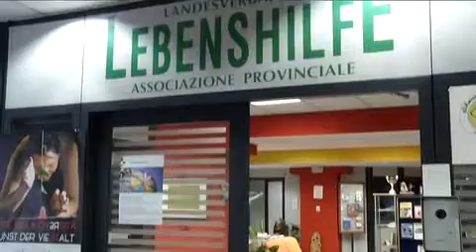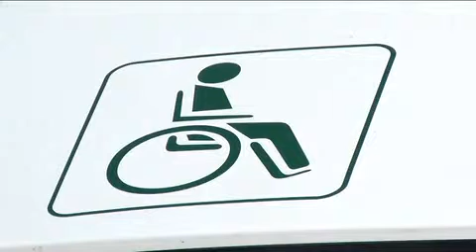Appalti proposte Lebenshilfe